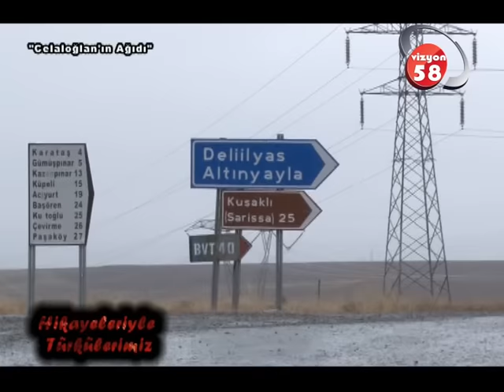CELAL OĞLAN AĞIDI -- VİZYON 58 TV.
HİKAYELERİYLE TÜRKÜLERİMİZ PROGRAMI.---
SİVAS - ALTINYAYLA DELİİLYAS BELDESİNDE ÇEKİLMİŞTİR.
ACI DOLU BİR HAYAT HİKAYESİ VE DUYGULU BİR AĞIT.